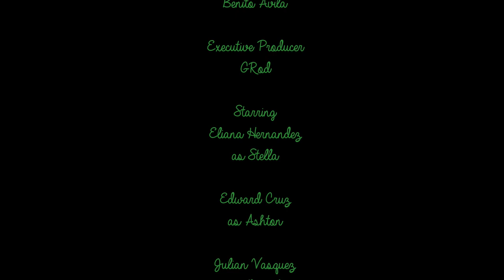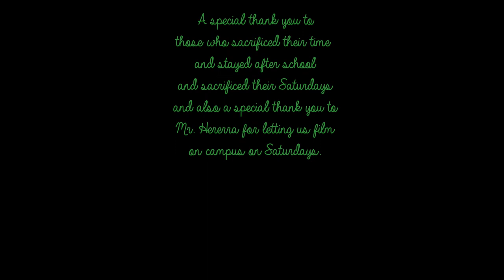Forest Green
Bell Gardens High School